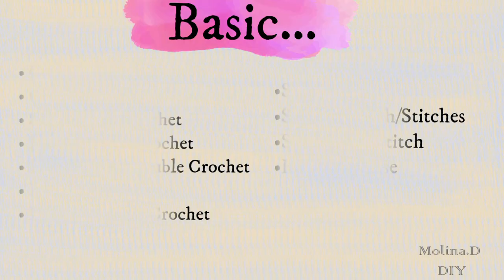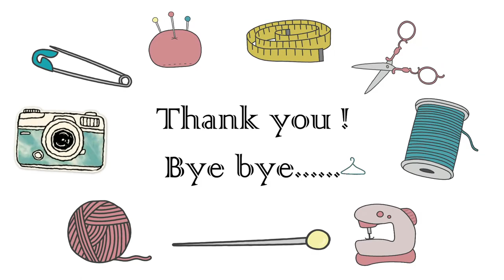Easy Crochet Christmas Stocking Ornament Tutorial | Crochet DIY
Hi everyone, this is new easy crocheting Christmas Stocking Ornament Tutorial. Please enjoy the tutorial !!!

Abbreviation
.Ch = ( Chain )
.St/Sts = ( Stitch/Stitches )

Materials Used:
.Milk Cotton Yarn 50g
.Hook Size 2.5mm
.Darning Needle
.Scissor

7./ Crochet Crop Top